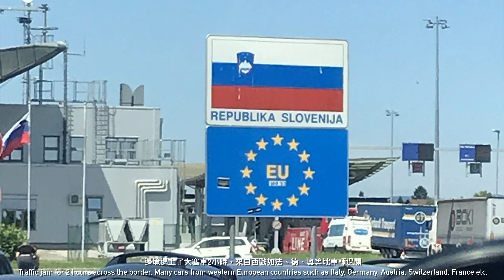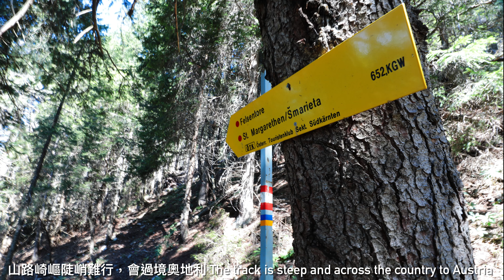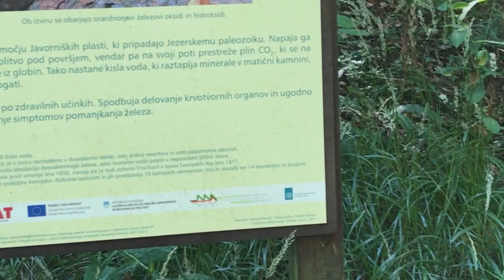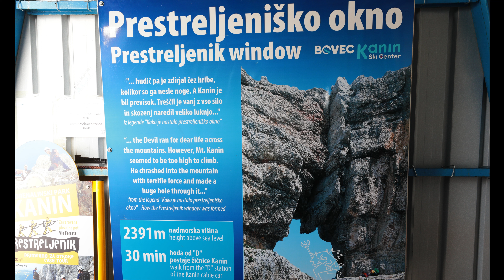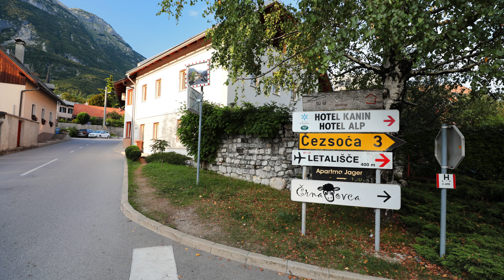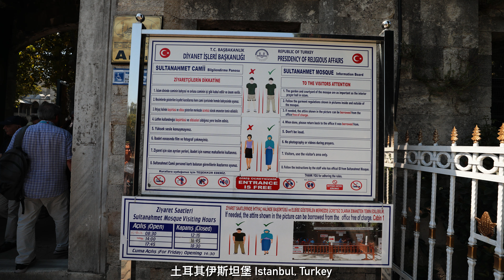外遊記（二）巴爾幹半島｜黑山｜波斯尼亞｜克羅地亞｜斯洛文里亞｜行山｜攝影｜遊記 ｜旅行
外遊記（二）｜巴爾幹半島旅行 ｜巴爾幹半島｜黑山｜波斯尼亞｜克羅地亞｜斯洛文里亞｜｜土耳其｜伊斯坦堡｜行山｜攝影｜旅行｜旅遊

不小心片中波斯尼亞串錯字，應是Bosnia。 Sorry for spelling mistakes of Bosnia in the video.

17 days Balkan trip，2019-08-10 to 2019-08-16

美妙的行程，謝謝領隊導遊Dejan。Awsome trip, thanks to our tour gude, Dejan

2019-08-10 to 26 Montenegro, Bonsia, Croatia, Solvenia, Turkey Tour

Day 2: 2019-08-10 HK to Montenegro
 Skadar Lake, Moraca River, Moraca Monastery, Tara river canyon bridge, Zabljak, overnight at Zabljak, 2 nights Apt Sara BB

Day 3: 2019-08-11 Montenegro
 Black Lake, Hiking

Day 4: 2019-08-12 Montenegro to Bonsia
 National Park Durmitor, Piva river, Sutjeska War Mermerial, overnight at Trebinje, Bonsia, 2 nights Vila Marita BB

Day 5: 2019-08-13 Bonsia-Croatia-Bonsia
 Dubrovnik(Croatia),  Hercegovačka Gračanica, Crkvina Hill of Trebinje

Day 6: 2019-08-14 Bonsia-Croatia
 Mostar, Kravice waterfall, Trogir(Croatia), overnight at Trogir, 1 night Apt Toma

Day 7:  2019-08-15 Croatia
 Split, Krak Nature Park, overnight at Plitvice, 2 nights Vila Knezevic BB

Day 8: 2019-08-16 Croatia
 Plitvice Lake, Hiking

Day 9: 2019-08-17 Croatia to Slovenia
 Drive to Logar Valley (Slovenia), overnight at Logar, 2 nights Gradisnik B (lovely)

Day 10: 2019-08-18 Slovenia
 Logar Valley

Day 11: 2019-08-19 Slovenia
 Bled, Julian Alps, Bohinj Lake, overnight at Bohinj, 2 nights Resje guesthouse

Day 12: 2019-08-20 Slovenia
 Bohinj Lake, Vogel, Mt Sija (1,880 m), Hiking hardly, Savica waterfall

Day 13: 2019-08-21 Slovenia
 Bovec, Vršič Pass, Soca river, overnight at Bovec, 2 nights Hotel Dobra Vila

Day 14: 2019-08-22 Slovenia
 Bovec, West Julian Alps, Prestreljeniško okno (2,390 m), Hiking exhaustively

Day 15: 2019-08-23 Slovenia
 Tolmin, Rafting on Soca river, Kozjak Waterfall, Tolmin gorges, overnight at Tolmin, 1 night at Apartment Bobi

Day 16: 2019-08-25 Slovenia to Turkey
 Skocjan (UNESCO) cave full tour. (2+1 hours), Ljubljana, Ljubljana Castle, Prešeren Square

Day 17: 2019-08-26 (extra day as flight delay due ytto bad weather) Turkey
 Istanbul